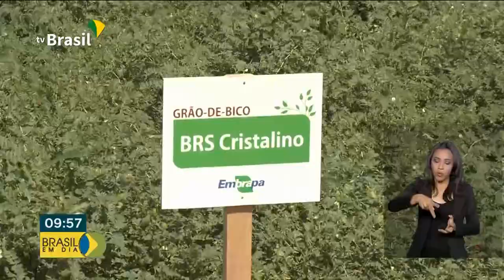Embrapa realiza o evento Dia de Campo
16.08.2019 - Evento "Dia de Campo", da Embrapa, mostrou de perto maneiras de cultivo de leguminosas secas.